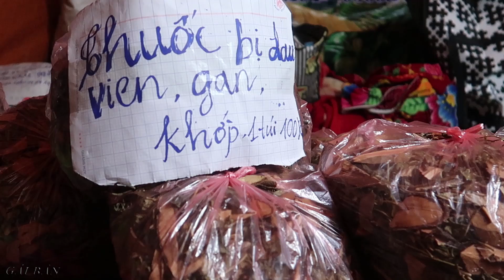Tết độc lập ( Tập 1 ) | Chợ phiên MÙ CANG CHẢI đi vào hoạt động bán toàn đặc sản